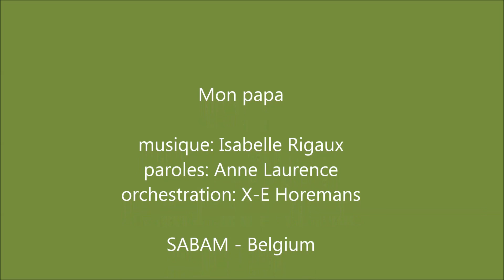Mon papa- Isabelle Rigaux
chanson pour jeune public extraite du CD "Côté Jardin"